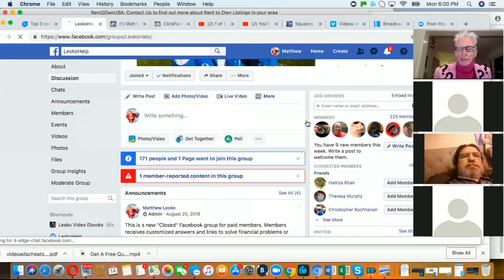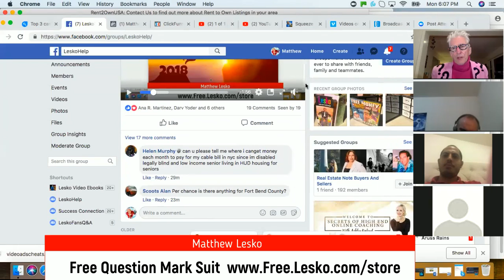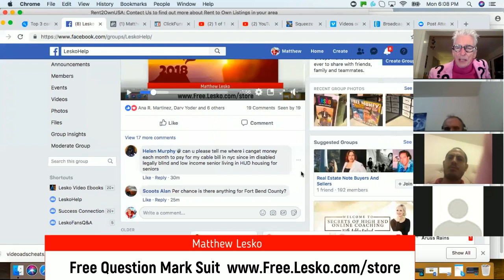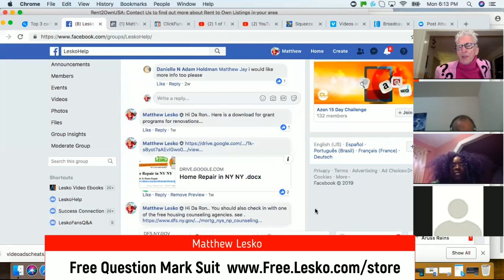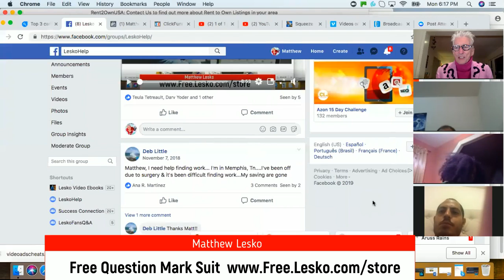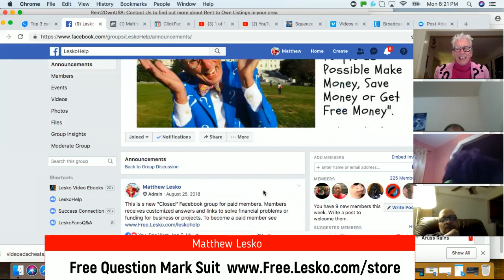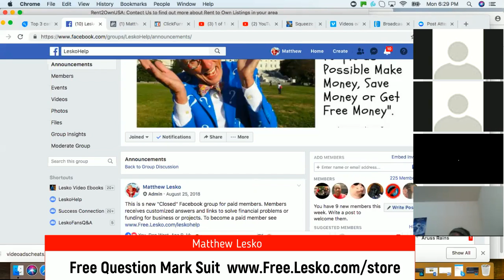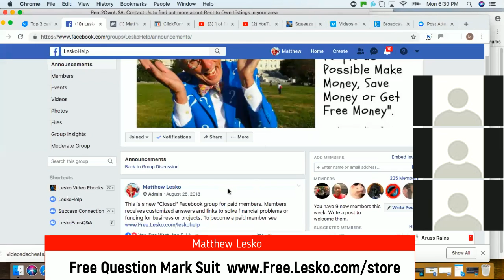This Service "KILLS IT" If Your Income Is Lower Than Your Living Expenses